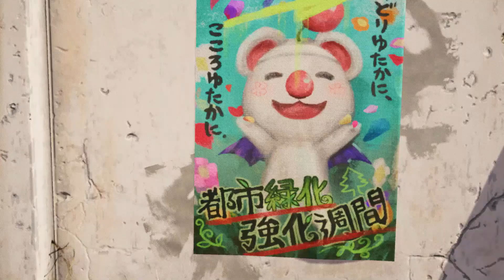YUFFIE KISARAGI | FINAL FANTASY 7 INTERGRADE Gameplay Walkthrough | EP. 1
Thank you for your support! I really appreciated it!

FF7R EPISODE INTERmission is a brand-new adventure in the world of FINAL FANTASY VII REMAKE INTERGRADE. Play as Wutai ninja Yuffie Kisaragi as she infiltrates Midgar and conspires with Avalanche HQ to steal the ultimate materia from the Shinra Electric Power Company.

Play alongside new characters and enjoy an expanded gameplay experience featuring multiple new combat and gameplay additions. This adventure brings new perspective to the FINAL FANTASY VII REMAKE story that cannot be missed.